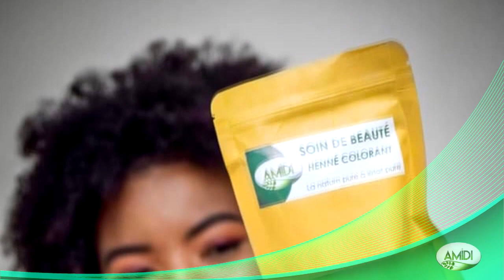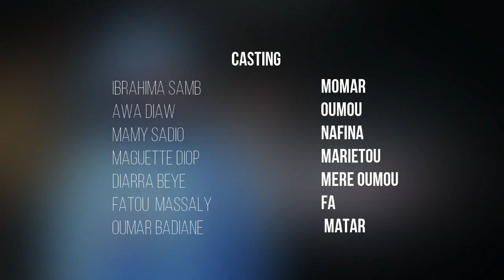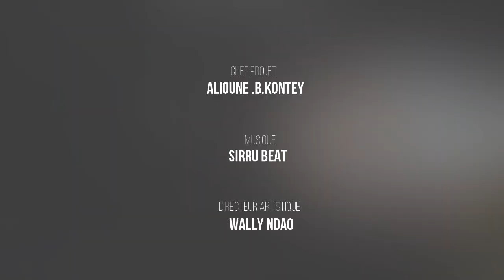Série - DJIGUEEN JONGUEE (FEMME COQUETTE) - EPISODE 07 (VOSTFR)